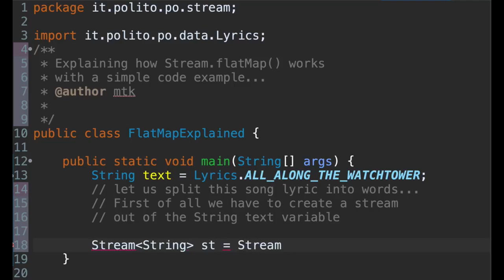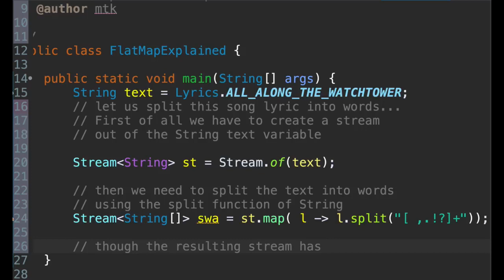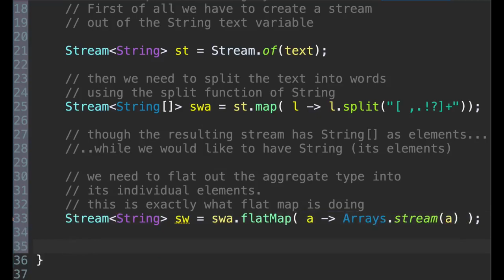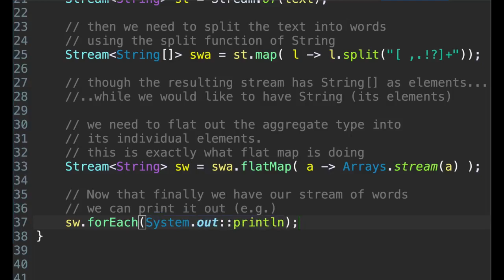Stream.flatMap() explained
A simple code example to explain how flatMap() works.